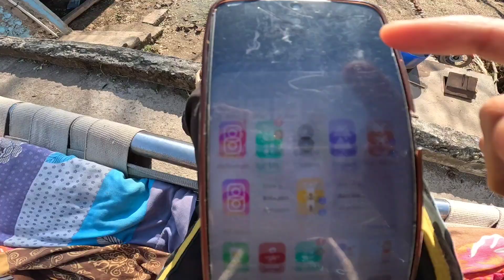jammu kashmir mein net band ho gaya | Pahadi Lifestyle Vlog | Mohd Riaz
mujhe umeed hai ki Aap sabhi ko Aaj ka vlog
pasand Aaya hoga Agar video mein koi kami hui toh comment karke mujhe bataen taaki mein Agali video mein is Kami ko Dur kar sakun